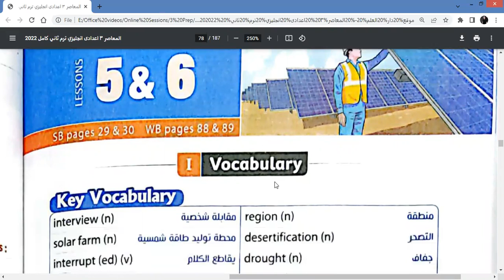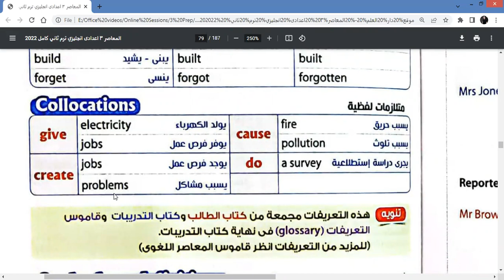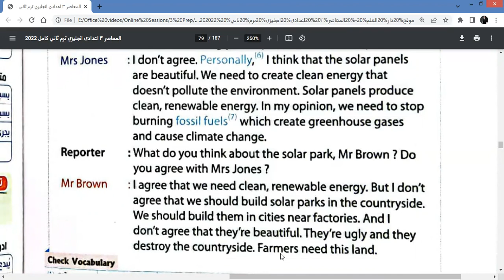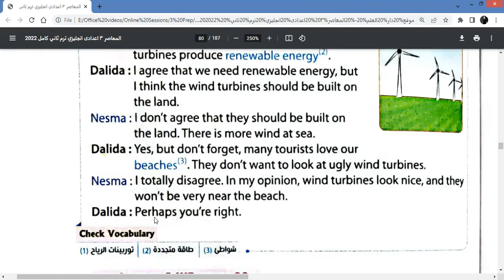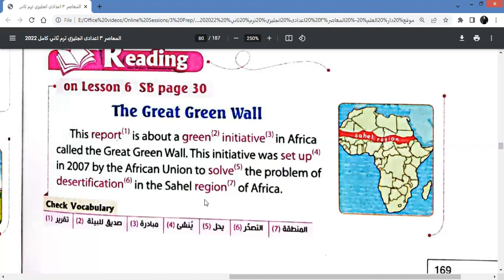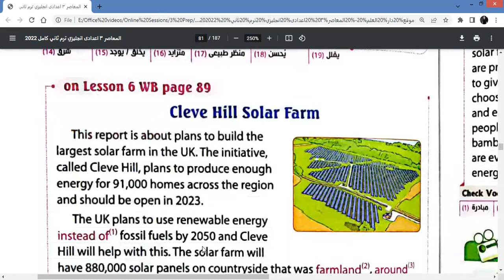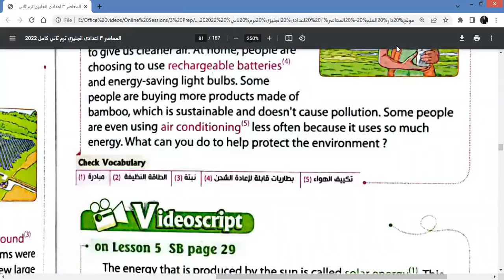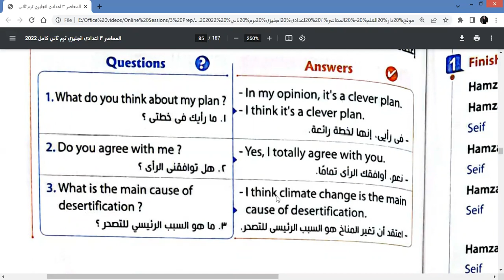New Hello 3 | Unit 9 | Lessons 5 & 6 | منهج الصف الثالث الإعدادي | الترم الثاني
ما عليك سوى الانتساب إلى هذه القناة للاستفادة من المزايا:
متاح دروس أونلاين برايفت ومجموعات